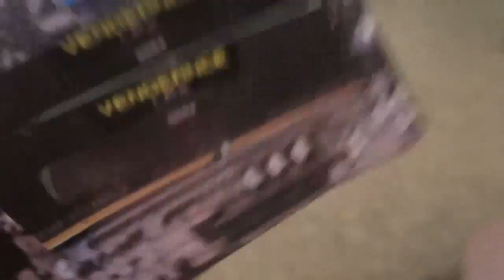Kebab's computer build part 1